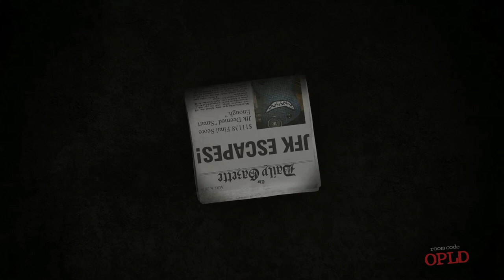Cup Of Death- Trivia Murder Party W/Friends -Ep 2- Ferret n'Friends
GOT IM!!!